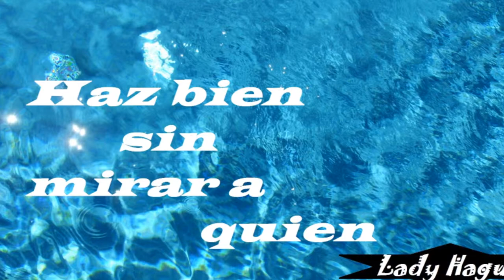AMERICA Lady Hagua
Histórica reunión
Dame la mano
Todos somos hermanos
Todos somos humanos

Unidos por el espacio
Unidos por el istmo
Unidos por el tiempo
Dame la mano, dame la mano

Cumbre americana
Cumbre americana
América América América
América América América

Unidos por la faya
Por los volcanes y los caimanes
Por la paz y la libertad
Por las mariposas y el jaguar

Unidos por la vida
Por los huracanes
Por la mar sala
Sal blanca mineral

Cumbre americana
Cumbre americana
América América América
América América América

Tribus maltratadas
Tribus desangradas
Nativo misteriosos
Nativos amorosos

Conquistadores aterradores
Exterminio de culturas
Gente violada
Esclavos sin nada

Cumbre americana
Cumbre americana
América América América
América América América